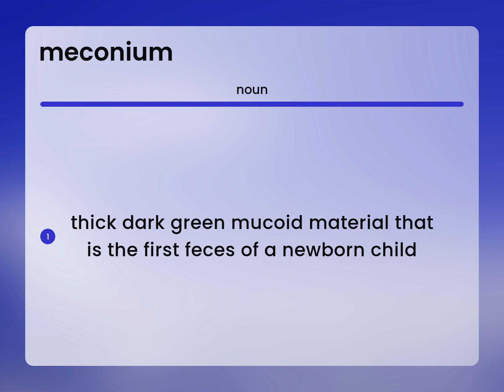Meconium — what is MECONIUM meaning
MECONIUM meaning

Susan Miller (2023, May 30.) What does Meconium mean?